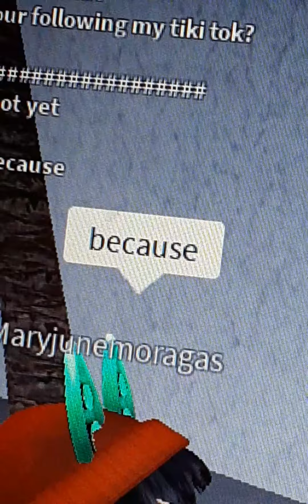Roblox "P h o t o s h o o t"